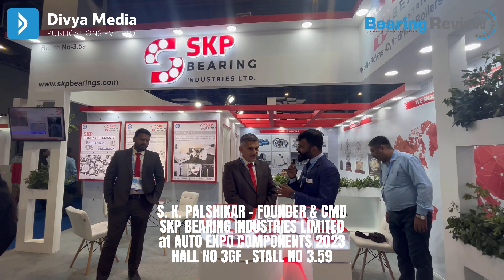S.K.PALSHIKAR - FOUNDER & CMD, SKP BEARING INDUSTRIES LTD at AUTO EXPO COMPONENTS 2023 HALL 3GF,3.59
S. K. PALSHIKAR - FOUNDER & CMD                                                                                     SKP BEARING INDUSTRIES LIMITED
at AUTO EXPO COMPONENTS 2023
PRAGATI MAIDAN , NEW DELHI
HALL NO 3GF , STALL NO 3.59